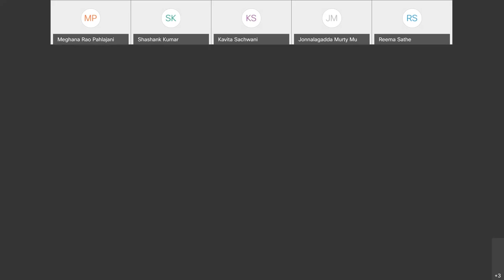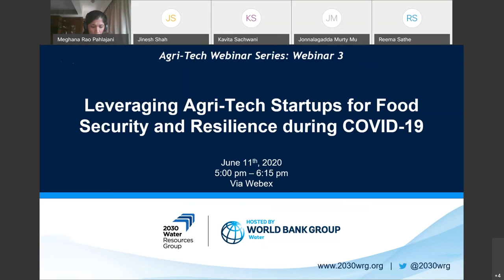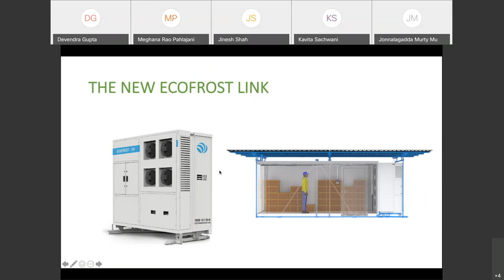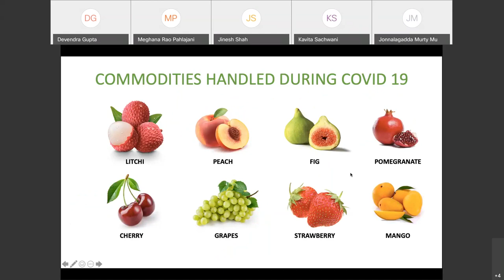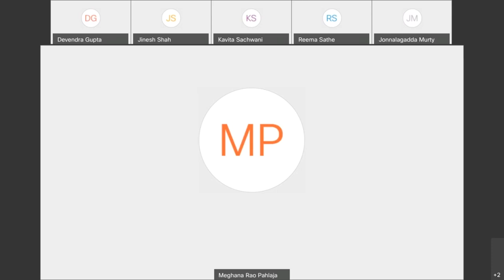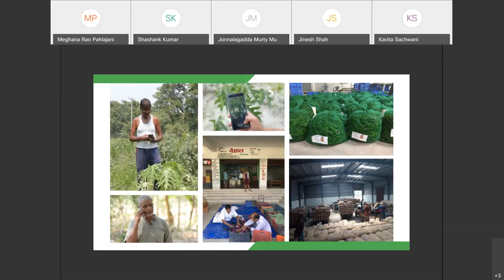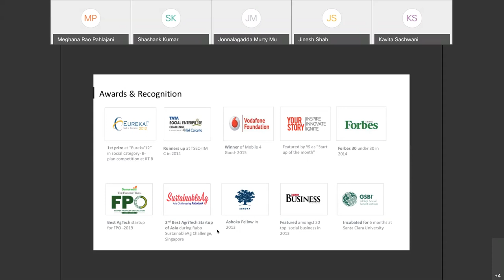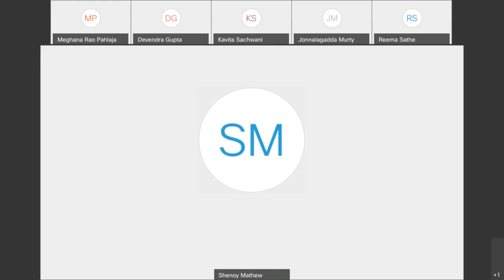2030 WRG Maharashtra | Leveraging Agri-Tech Start-Ups for Food Security & Resilience (Session 3)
About the Maharashtra Webinar Series:
As part of its outreach efforts to support the Government of Maharashtra and private sector and civil society partners in response to COVID-19, the 2030 WRG Maharashtra Multi-Stakeholder Platform (MSP) has been organizing a series of webinars showcasing agri-tech and water-tech start-ups relevant to addressing the food security-related challenges brought about by agri supply chain disruptions due to the lack of labor and logistics induced by COVID-19. This initiative is a part of the Maharashtra Water MSP on building Water and Livelihood Security in Rainfed Areas, Command Area Water Productivity, and Wastewater Reuse and Management.

This webinar series showcases innovations by agri-tech startups that have developed products and solutions for different stages of the agri value chain. These stages include access to inputs, farm mechanization and tools, quality monitoring and control, storage, warehousing and processing, access to markets, financing, and logistics solutions. Innovations by water-tech start-ups in increasing water-use efficiency and wastewater reuse are also being showcased. This initiative is an effort to support the Government of Maharashtra MSP and private-sector partners in building long-term resilience and water and livelihood security for farmer communities.

Webinar 3
Date: 11 June 2020
Co-convened with: Omnivore Fund

Start-ups showcased:
1. Ecozen Solutions: sustainable technology solutions that help farmers store and preserve fresh produce and support in connecting farmers to organized buyers
2. DeHaat: one-stop platform for farmers’ needs including seeds, fertilizers, equipment, credit and insurance, crop advisory, and market linkage of farm produce